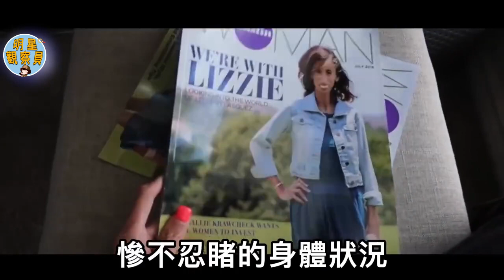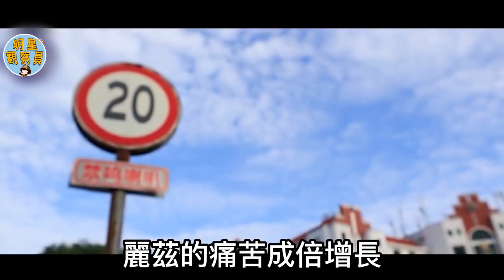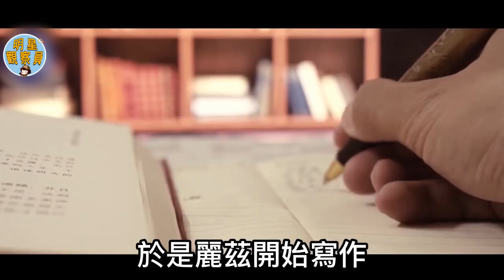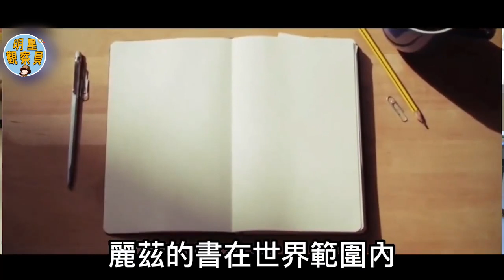400萬人咒她去死，這個被稱為「全球最醜的女人」，終於選擇反擊！｜最醜女人｜骷髏女｜明星觀察員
18歲男孩被查出子宮，懷孕後成功生下一子，他到底是男還是女？